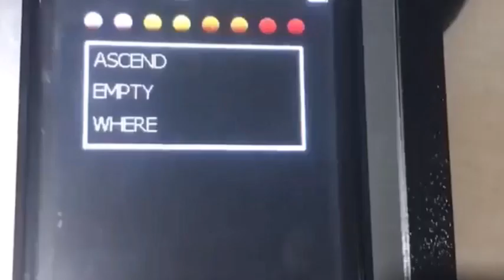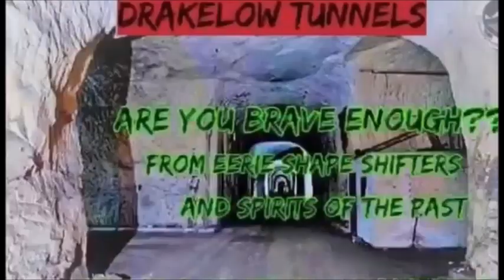welcome to Birmingham Ghost Hunters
Join BGH has they travel through England visiting all most haunted locations as they can!!
We are a caring team dedicated and passionate to the paranormal we have all been into the paranormal most of our lives,
And now exploring England your welcome to come and join us we do public and private events more the merrier!!
all links provided at the bottom!!

WE ARE ALL VERY DEDICATED AND GIFTED TO THE PARANORMAL
EVERYTHING YOU SEE IN THE PICTURE OR VIDEOS ARE ALL TRUE EVENTS NOTHING IS STAGED ITS NOT FOR ENTERTAINMENT PURPOSES THE WHOLE AIM IS TO PROVE THE PARANORMAL AND THE AFTERLIFE EXISTS I DO NOT CALL UPON SPIRITS IF THEY SIMPLY ARE NOT THERE!
WE HAVE  OUR OWN  EQUIPMENT  AND WE ARE READY AND EAGER TO CAPTURE SOME EVIDENCE FOR YOU AND HAPPY A LAUGH CHILLING OUT WITH THE SPIRITUAL WORLD

I HOPE YOU ENJOY YOUR STAY WITH US AND ENJOY OUR VIDEOS...

YOUR SUPPORT MEANS SO MUCH TO US HERE
WITHOUT OUR VIEWERS WE CANNOT GROW
UNFORTUNATELY THIS HOBBY IS NOT FREE FOR ANY OF US
WE HAVE TO PAY FOR VENUES AND EQUIPMENT
(WHICH ISNT CHEAP TRUST ME!)
IF YOU CAN SPARE A SMALL DONATION TO INVEST IN US
IT DOESNT HAVE TO BE LARGE ALL LITTLE HELPS
WE WILL PROMISE THAT ALL PAYMENTS GO TOWARDS VENUES AND EQUIPMENT

If you know of anyone haunted or maybe your someone that has a ghost or spirit in your home please do not hestitate drop us an email a member of the team will get straight back to you :)